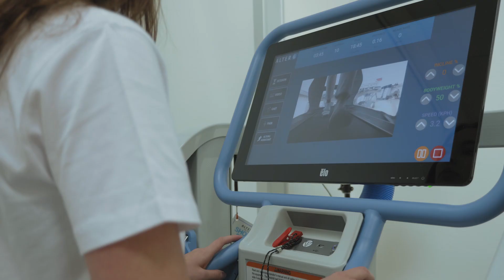Bakalářský studijní program Fyzioterapie FBMI ČVUT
Bakalářský studijní program Fyzioterapie Fakulty biomedicínského inženýrství, Českého vysokého učení technického v Praze.